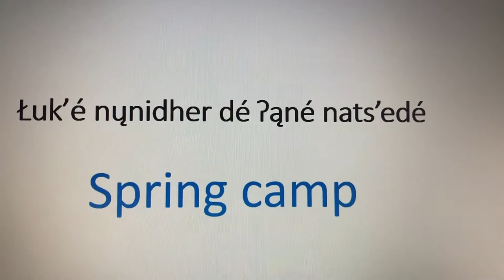Spring Camp words in Dene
Agnes Carlson, First Nations Language & Culture Facilitator (Dene), introduces the topic of spring camp. To talk about what happens at spring camp, Agnes provides illustrations and translations into the Dene language from English.

springtime - łuk’é nųnidher
the wood is all ready - ts’etai kwǫn nįrelya
making tea at camp - bit’azį  lidi hołé
cooking on the open fire - kwǫn nįh ber kat’eth
meat is cut to prepare dry-meat - ts’etaí ber nat’ath egąne hołé xá
dry-meat is on the smoke rack  - tsiłtxįn k’e egąne dałya
dry-meat is in smokehouse - egąne łer k’e dathela

cooking lots of food - ʔełk’etch’a ber kat’eth
this is called blueberries - diri tsąłcho ʔa ʔé
checking the nets - tabił nanet’į
cutting fish - łue bechąlt’ath
fish cooked over the campfire - kwǫn k’e łue het’eth
goose soup - xah thébes
whiskey jack - t’ąmbaz dąnéłtła
boiled caribou meat - ber hébes
fresh cooked fried bannock - tłes héł łés thét’e
spruce boughs - ʔel nįręlya